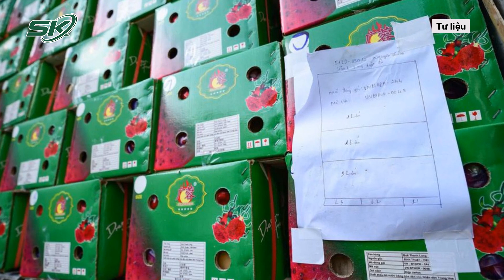Giải Quyết Hàng Nghìn Xe Nông Sản Ùn Ứ Cửa Khẩu: Quảng Ninh Lên Phương Án Làm Ngay Điều Này | SKĐS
SKĐS | Trước thực trạng hàng nghìn xe nông sản ùn ứ tại cửa khẩu trong vòng một tháng nay, Quảng Ninh đã tính tới chuyện lập “vùng đệm an toàn” để nhanh chóng giải tỏa các xe hàng đang ách tắc. “Vùng đệm” này được hiểu là vùng an toàn dịch bệnh, nơi kiểm soát phòng dịch với người, hàng hoá trước khi đưa xe vào khu vực cửa khẩu. Việc này giúp xe được thông quan nhanh hơn và bảo vệ “vùng xanh” tại khu vực cửa khẩu.

Mời quý vị và các bạn xem thêm: Hàng Nghìn Xe Nông Sản Ùn Ứ Cửa Khẩu: Xe Quay Đầu Vào Nội Địa, Xe Tìm Đủ Mọi Cách Thông Quan